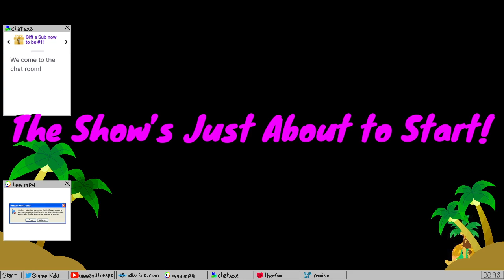Ayo where Brewster at?